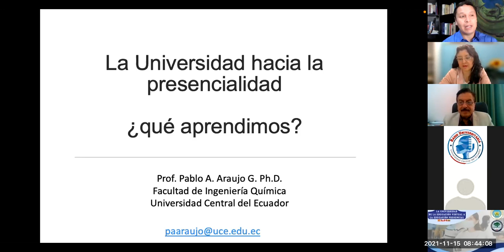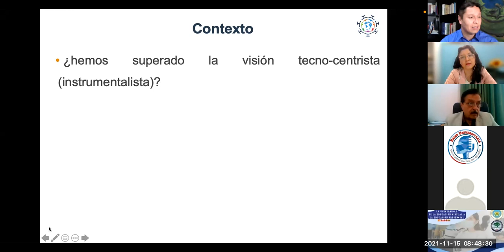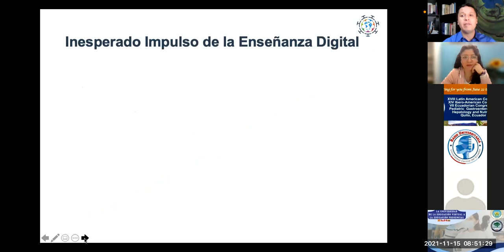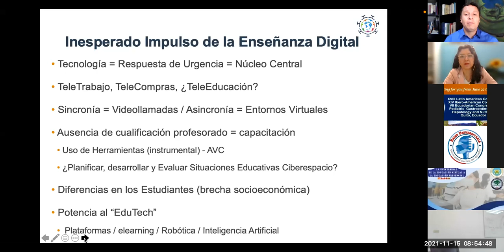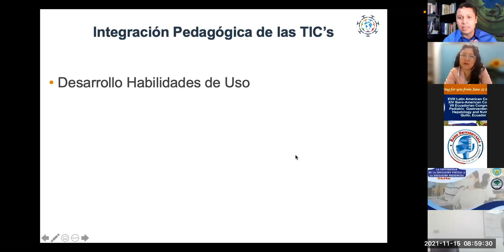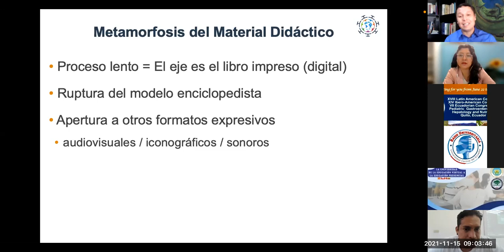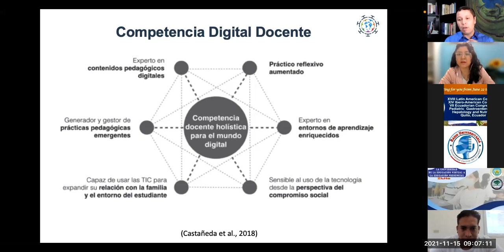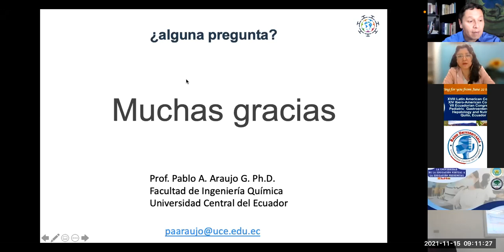Mi charla: La Universidad va a la Presencialidad ¿qué hemos aprendido?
La Dirección de Desarrollo Académico de la Universidad Central del Ecuador organizó el seminario "La Universidad de la Educación Virtual a la Educación Presencial" en el cual fue invitado para dar una charla, la cual ahora ala comparto.